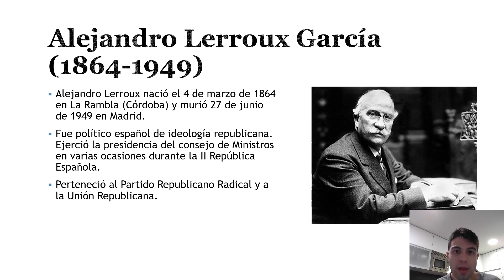Político en la II República Española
Alejandro Lerroux (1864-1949): fue político español de ideología republicana. Ejerció la presidencia del Consejo de Ministros en varias ocasiones durante la II República Española. Perteneció al Partido Republicano Radical (PRR) y a la Unión Republicana.